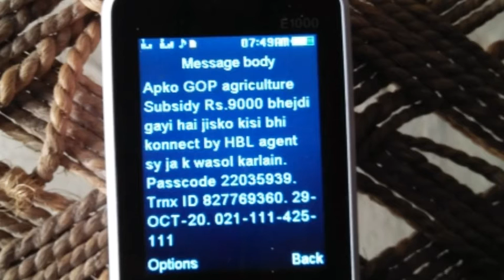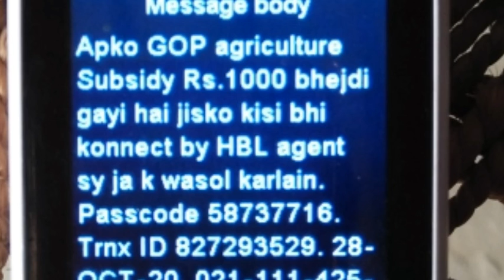Konnect By HBL || Change the Passcode || DAP Subsidy || Rizwan Official